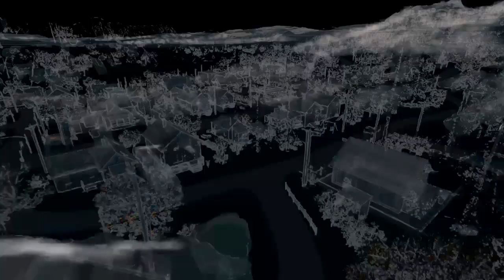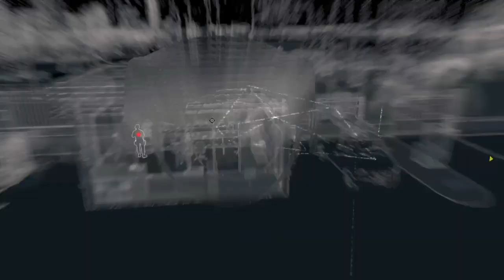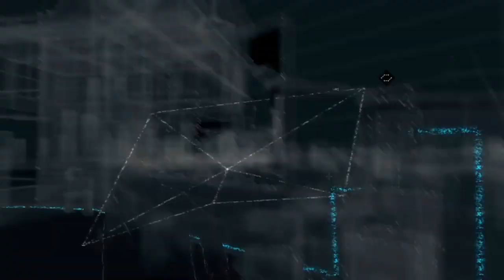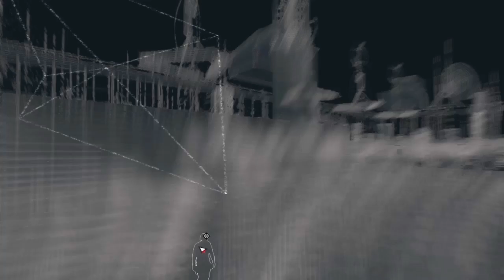Watchdogs ep 21